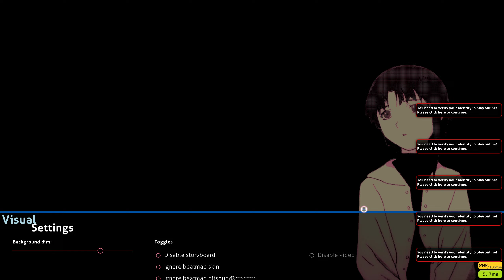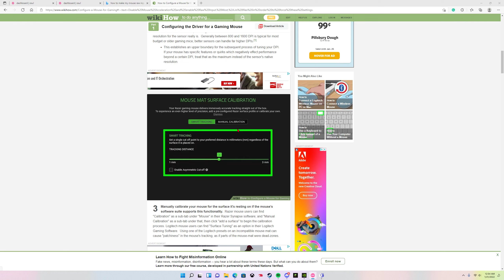Desktop | Shot with GeForce